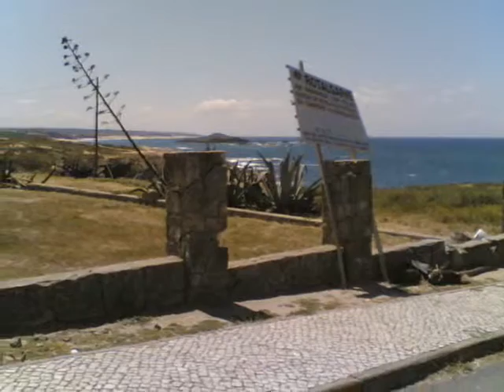PORTO CÔVO " Sines " Portugal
TURISMO ITINERANTE - " Porto Covo " freguesias do concelho de Sines.
 A Ilha do Pessegueiro com o seu forte, faz  parte geograficamente do território da freguesia .